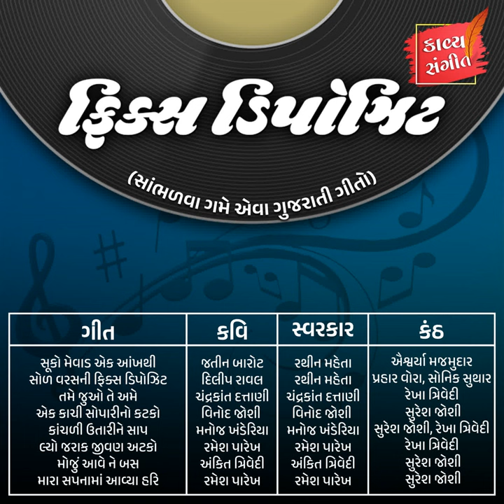Kanchali Utari Ne Sap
Kanchali Utari Ne Sap · Suresh Joshi · Rekha Trivedi · Manoj Khanderia · Kavya Sangeet · Manoj Khanderia · Manoj Khanderia · Suresh Joshi, Rekha Trivedi

Fixed Deposite